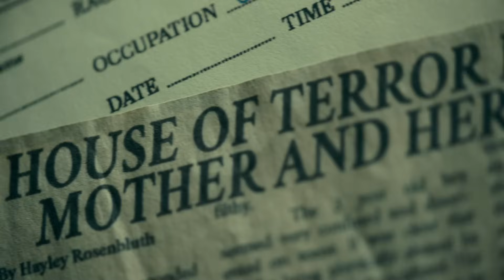Ludovico Einaudi - Experience (Joker Edit)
Movie: Joker (2019) by Todd Phillips